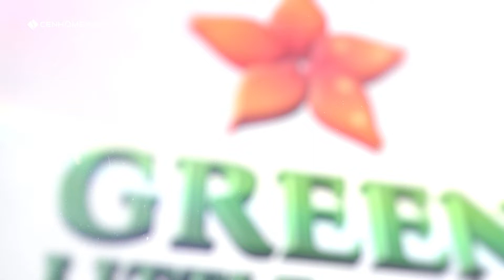Tiến độ dự án Green Little Town Cổ Bi Gia Lâm tháng 7/2022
Cập nhật tiến độ dự án Green Little Town Cổ Bi Gia Lâm tháng 7/2022
Green Little Town là dự án khu nhà ở liền kề biệt thự do Công ty Cổ phần Tập đoàn Xây lắp 1 – Petrolimex tọa lạc tại gần đường quốc lộ 5, xã Cổ Bi, huyện Gia Lâm, Hà Nội. Dự án Green Little Town có quy mô 3,2 ha bao gồm 198 shophouse và nhà ở thấp tầng, công viên cây xanh, trung tâm thương mại và trường mầm non.

TỔNG QUAN DỰ ÁN GREEN LITTLE TOWN CỔ BI
Tên dự án: Khu dịch vụ thương mại và nhà ở Cổ Bi – Gia Lâm – Hà Nội.
Tên thương mại: Green Little Town
Vị trí dự án: xã Cổ Bi, huyện Gia Lâm, TP Hà Nội
Chủ đầu tư: Công ty Cổ phần Tập đoàn Xây lắp 1 – Petrolimex
Đơn vị phát triển dự án: Videc Group
Đơn vị thiết kế: Công ty cổ phần tư vấn thiết kế Xuân Mai (Xuân Mai Corp)
Đơn vị thi công: Công ty cổ phần xây dựng Five Star Việt Nam
Đơn vị giám sát thi công: CONINCO
Tổng diện tích: 3,2 ha
Quy mô dự án: Gồm 198 căn thấp tầng gồm liền kề và shophouse, công viên cây xanh, trung tâm thương mại, trường mầm non mẫu giáo.
Diện tích: 80m2 – 100m2
Hình thức sở hữu: Sổ đỏ lâu dài
Thời gian khởi công: 20/10/2019
Thời gian bàn giao dự kiến: Quý 3/2023.